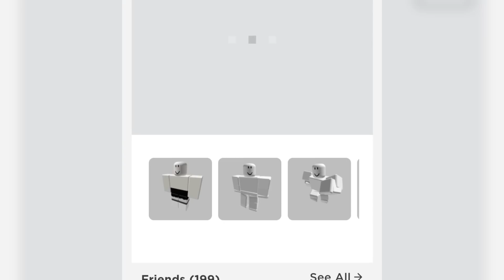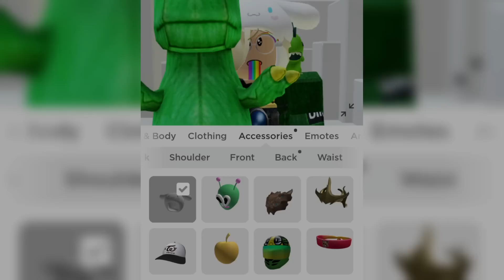Cách Lấy Vật Phẩm READY TO LAUNCH SPACESHIP BODY MIỄN PHÍ | ROBLOX